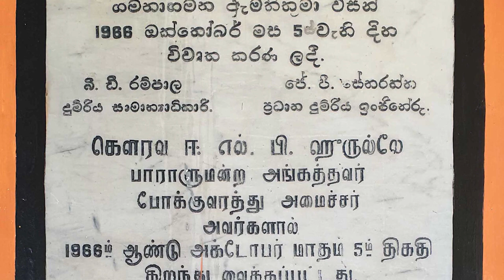Puttalam Railway Station - video 1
පුත්තලම දුම්රිය ස්ථානය,புத்தளம் ரயில் நிலையம்,Bahnhof Puttalam,